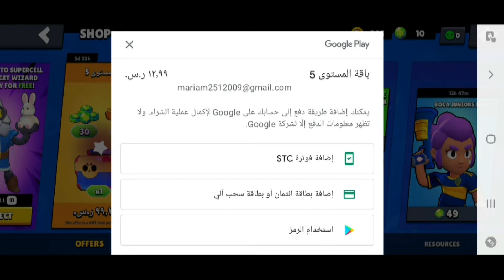pro or lucky!?Brawl stars funny moments & fails & win play with maram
Brawl stars Animation (parody story) the best Animation compilation